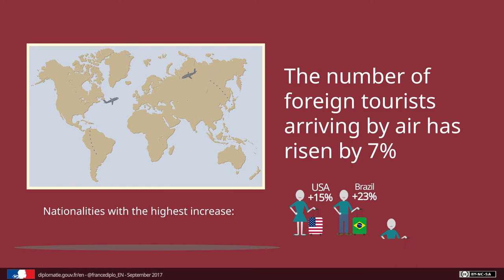27 september 2017 - WORLD TOURISM DAY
France is the world's first tourist destination with more than 89 million foreign tourists expected in 2017.
Visa applications have increased by 22%.
The number of foreign tourists arriving by air has risen by 7%.
Occupancy rates of collective accommodation by foreign tourists have increased by 7%.